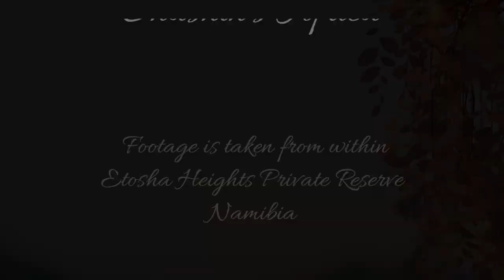2 Brown Hyena at Safarihoek